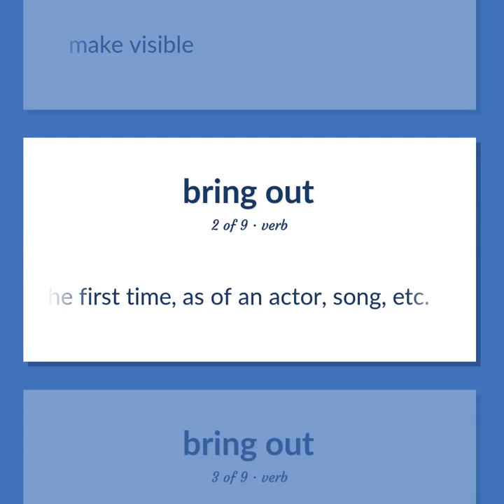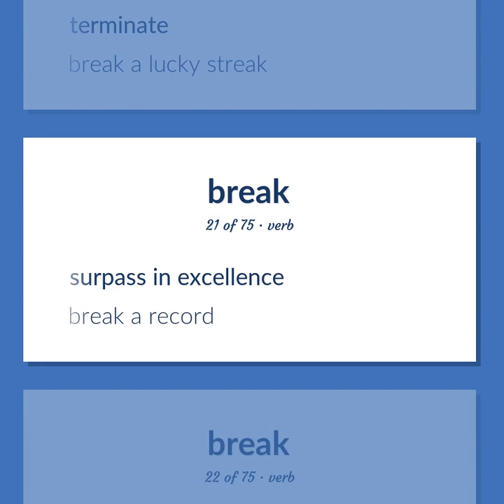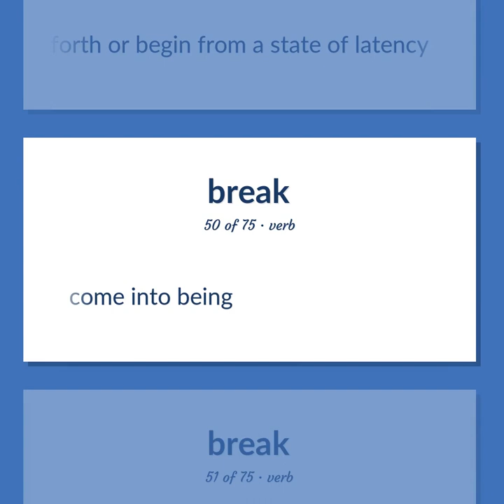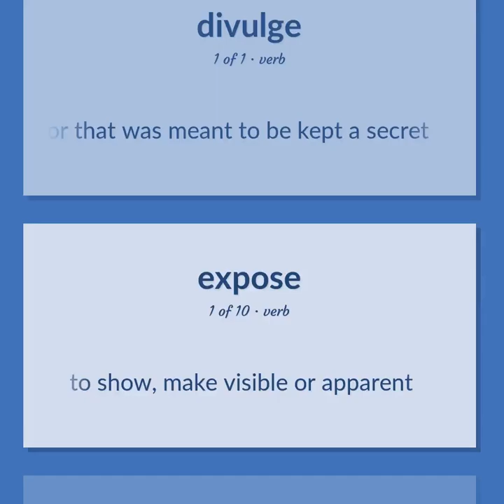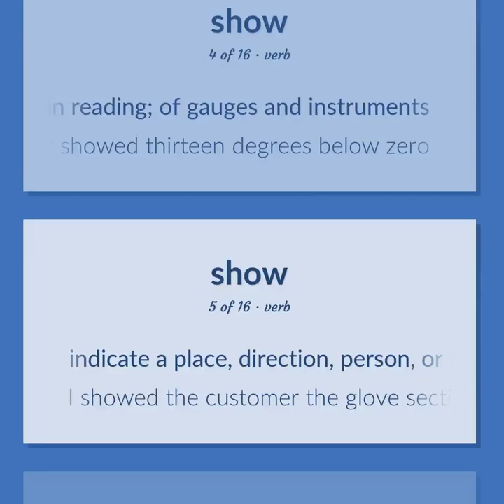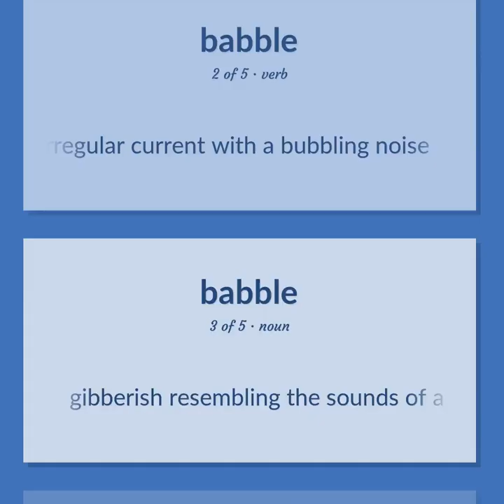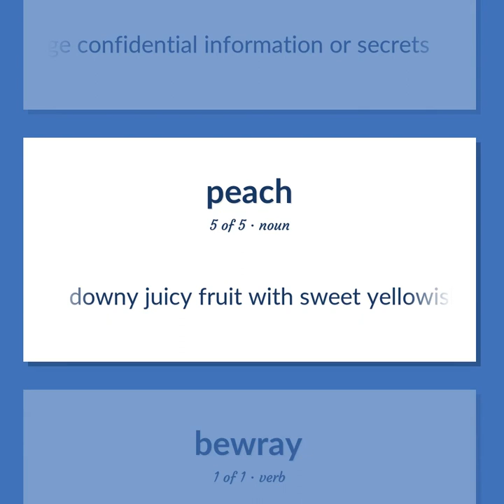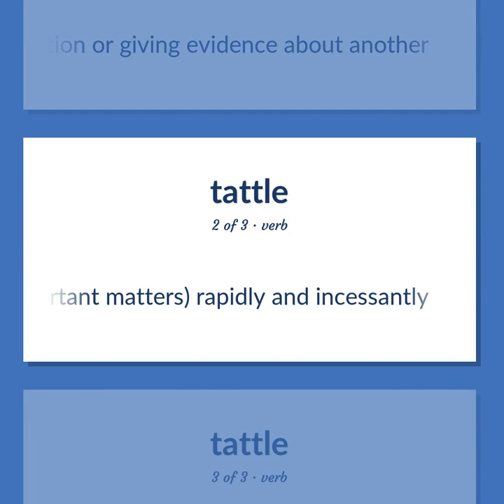Reveal - 227 English Vocabulary Flashcards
REVEAL meaning. Following our free educational materials, you learn English in a great way with ease and efficiency.